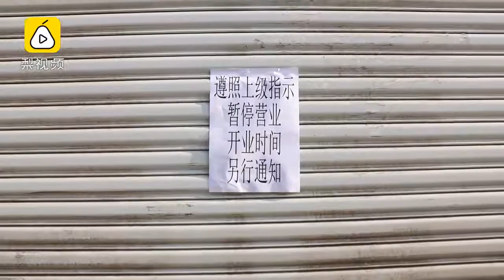Sars 武汉肺炎真相：吉林市商场全停业，超市顾客排长队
1月30日，吉林市商务局发布通知，要求除超市外其他业态商场暂停营业。1月31日，吉林市东方商厦、财富广场、国贸购物、时代购物广场等大型商场全部关闭，商业街也人烟稀少，只有超市购物人群较多，顾客排队结账。